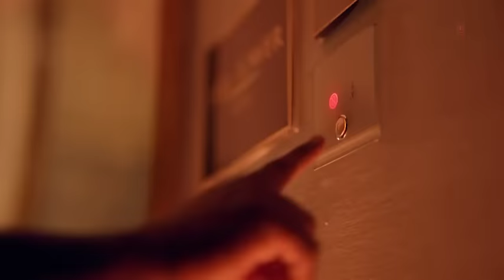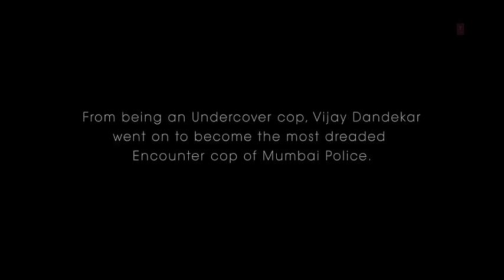Maine jab dekha tha tujhko raat bhi wo yaad hai mujhko full song_Jubin nautiya |Feat.Emraan Hashmi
Maine jab dekha tha tujhko Raat bhi wo yaad hai mujhko full song
Singer:Jubin Nautiyal
Feat.Emraan Hashmi and Yukti